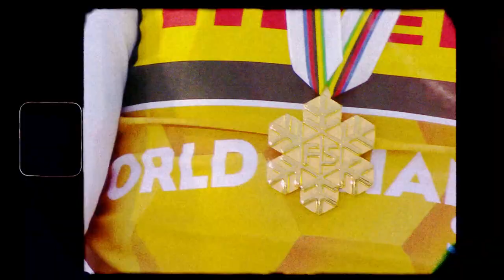Cortina | Teaser | 2021 FIS World Alpine Ski Championships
Only a couple of days left, and then we'll see the best skiers in the world battle it out for 13 gold medals!

2021 Fis Alpine Ski World Championships in Cortina

14 days
70 nations
39 medals
6 disciplines

From 8 to 21 February we'll get you into the heart of this season highlight event!

Pick your World Champion! Be Accurate! Win Big! Beat your friends!